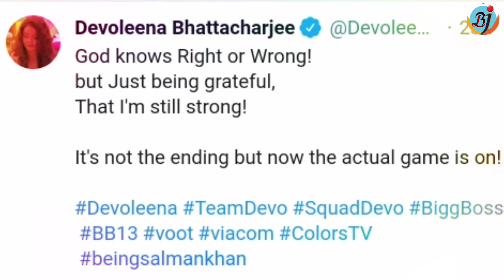Devoleena Bhattacharjee First Statement Coming Out of Bigg Boss 13 | BJN